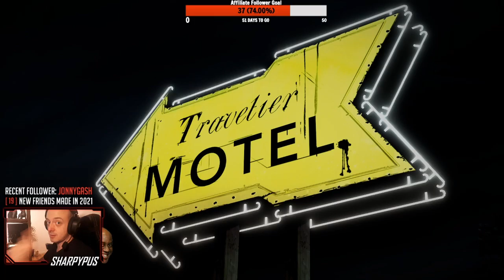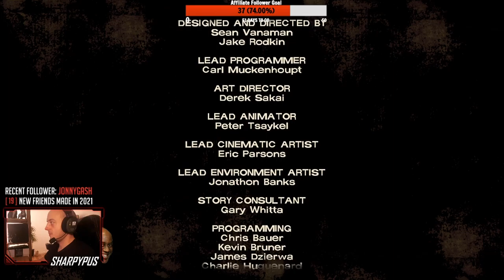Sharpypus Plays: The Walking Dead Game (S1.E1)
★ Streaming on Twitch Mon-Thu from 21:30​ CET (Central European Time) // (20:30 GMT)